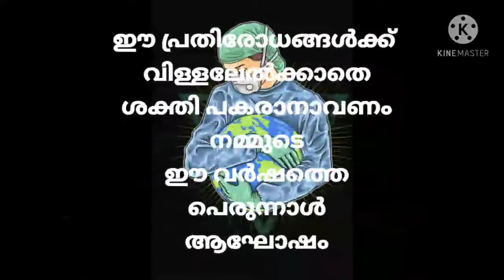Eid Status $ പെരുന്നാൾ സ്റ്റാറ്റസ് $ Islamic ariv